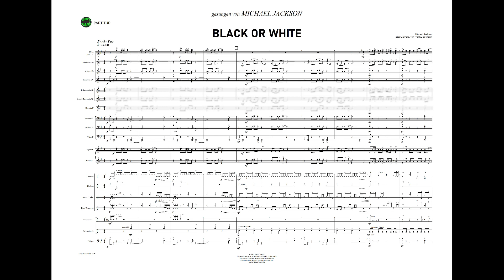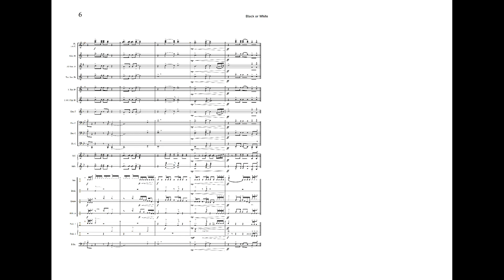BLACK OR WHITE, von Michael Jackson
adapt. & Perc. von Frank Ziegenbein